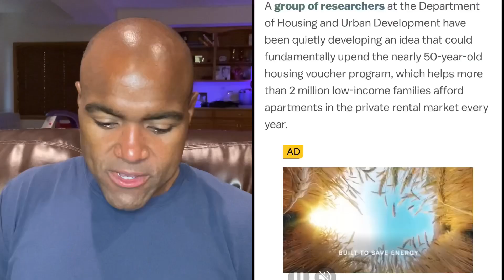Tenant Advocates Think HUD Should Be Paying Cash Directly To Tenants Instead Of Section 8 Vouchers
Tenants and advocates believe they have found the solution to the problems with the section 8 program. They believe that HUD (Housing And Urban Development) should be paying cash directly to tenants instead of paying landlords with section 8 vouchers.

They believe that this will help them find housing easily. The problem is that it could create a system where the tenants use the money for things other than paying their landlord and the program would likely be rife with fraud. ￼